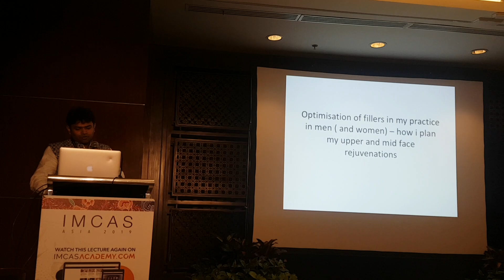My Second Presentation in Indonesia. Always Pleasure to Teach the World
Dr. Amit Gupta presenting a live session in IMCAS ASIA, Bali and explains about the books written by him.